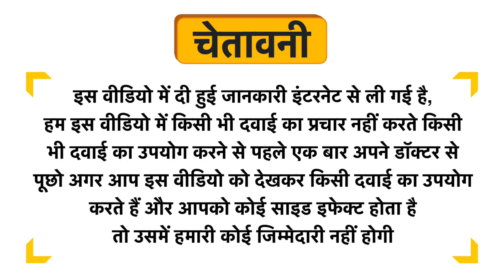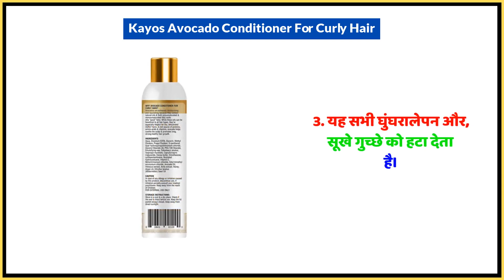Kayos Avocado Conditioner For Curly Hair Uses in Hindi | Side Effects | Dose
Kayos Avocado Conditioner For Curly Hair Uses in Hindi | Benefits | Side Effects | Dose